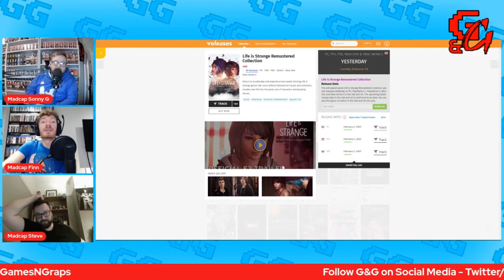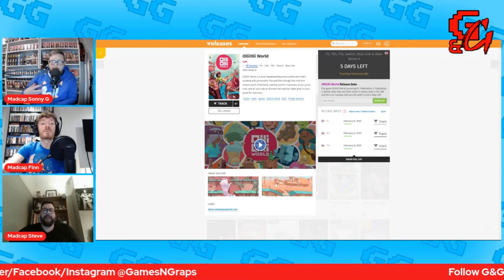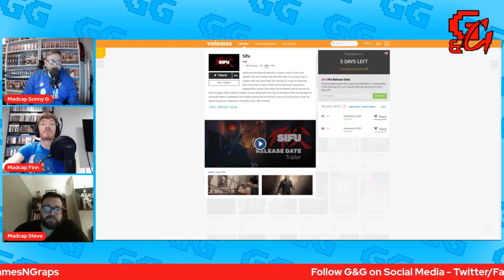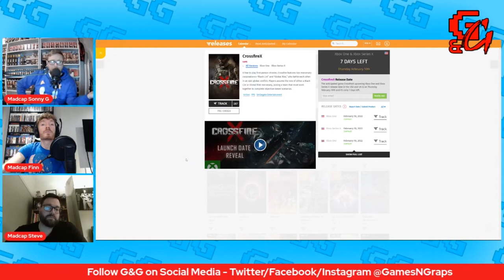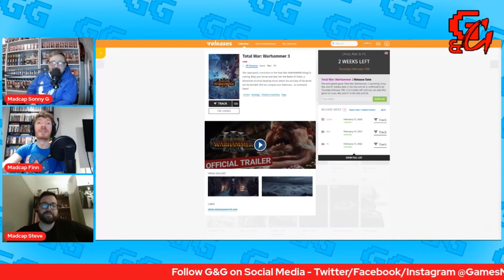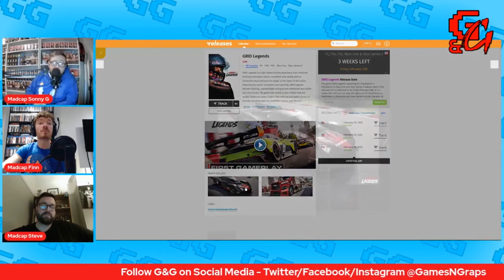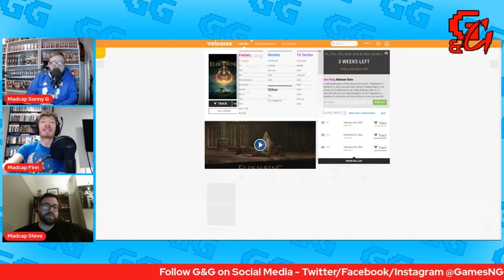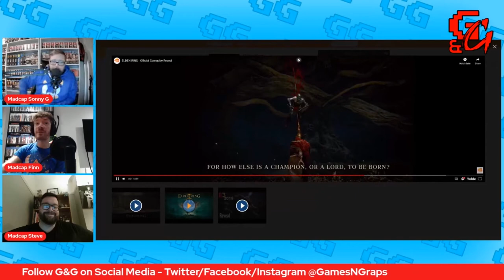Madcaps | Games & Graps Podcast #159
This week, we discuss the Royal Rumble, Microsoft buying Activision, Sony buying Bungie and the games of the month!